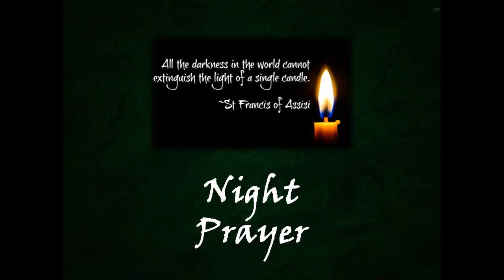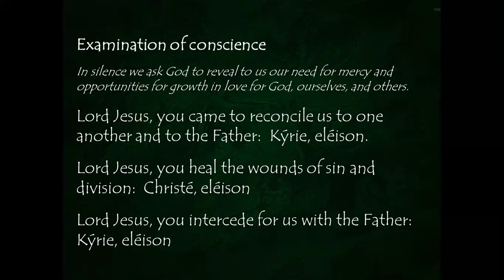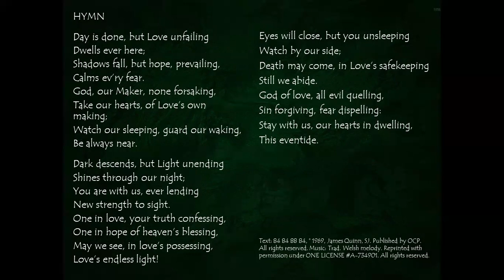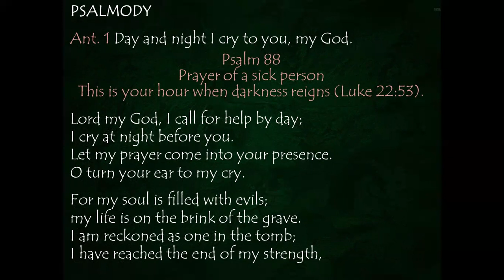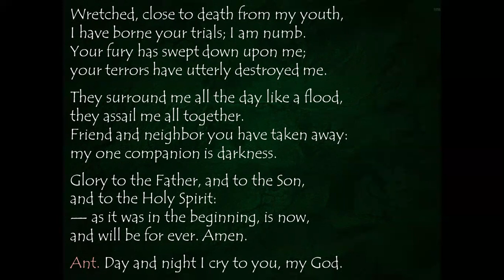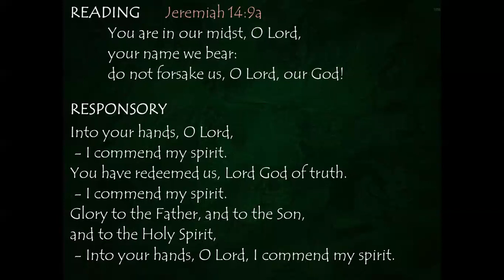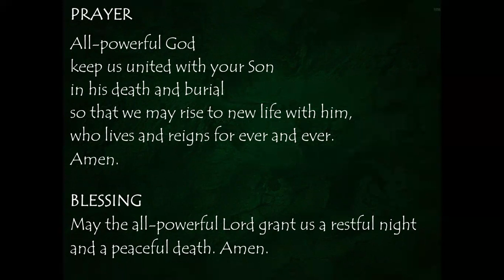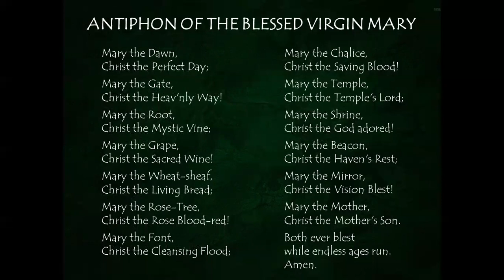Friday Night Prayer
All-powerful God,
keep us united with your Son
in his death and burial
so that we may rise to new life with him,
who lives and reigns for ever and ever.
— Amen.